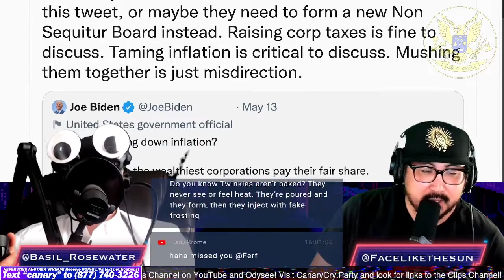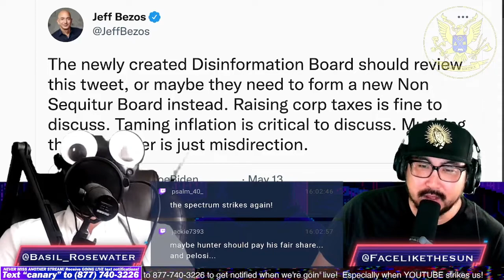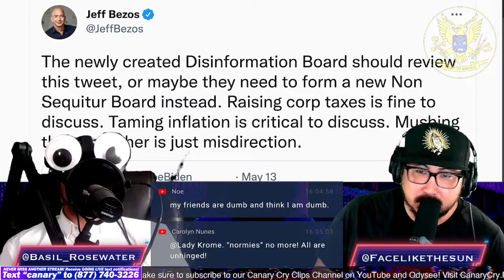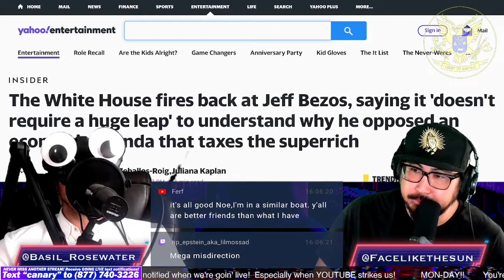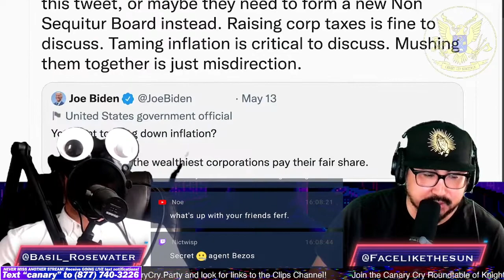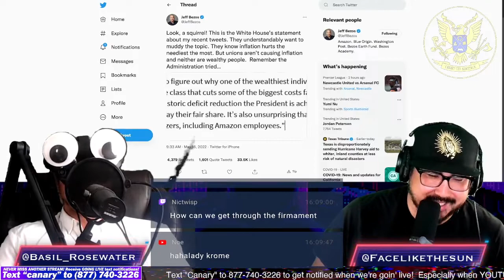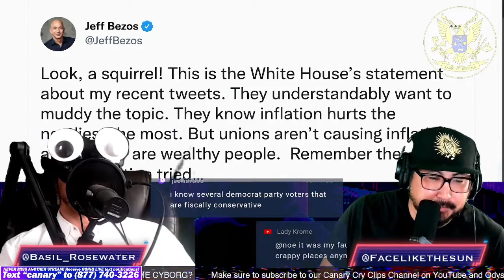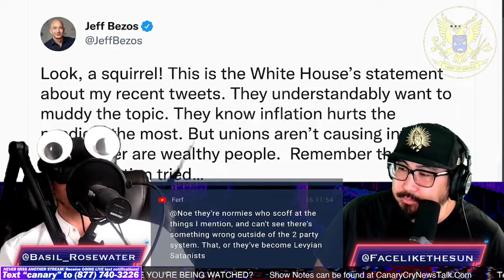Jeff Bezos Gets All Critical on Biden - CCNT 485